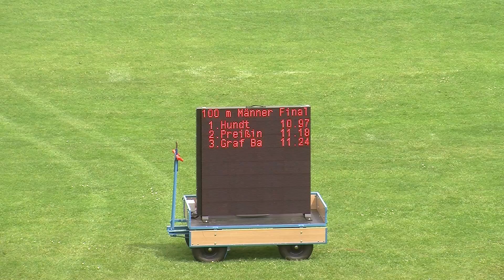Ludwig-Jall-Sportfest 2016 Finale 100m Männer